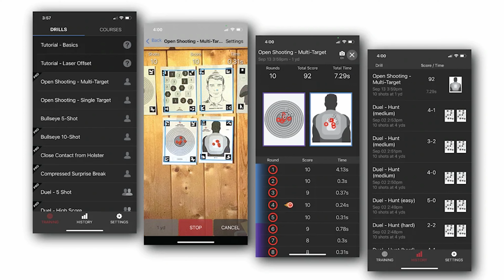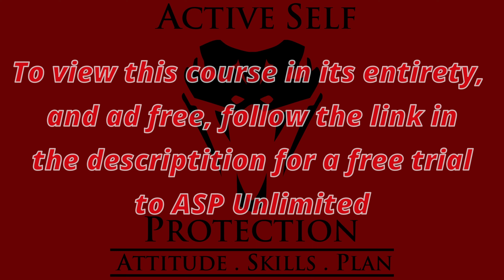What Stood Out: An ASP Training Excerpt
Please thank MantisX for bringing us today’s video of What Stood Out: An ASP Training Excerpt; Check them out Whether you’re using the X10, the Blackbeard, the Laser Academy, or all three together, the Mantis family of products is your fastest way to defensive firearms skill improvement!

Sign up for the ASP Unlimited App to watch What Stood Out: An ASP Training Excerpt and get early access, bonus content, FULL firearms training classes, behind-the-scenes, monthly seminars, and so much more! Then, download it on your devices and sign in.